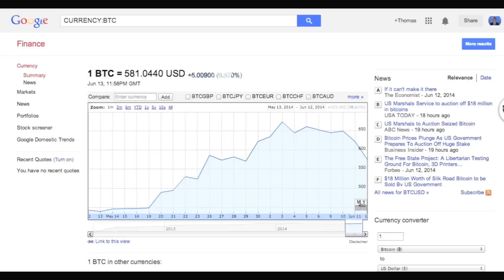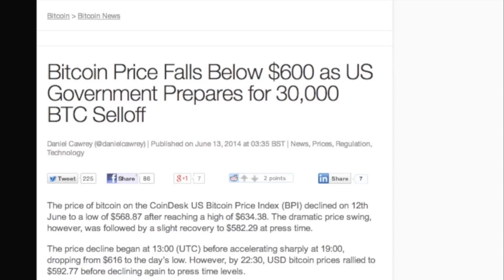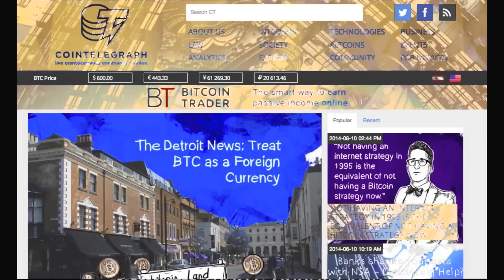Bitcoin Falls on Silk Road Sale -- CEX.io 51% Attack Nonsense -- TORcoin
June 12, 2014 -- Atlanta, GA -- And now, for a MadBitcoins.  Bitcoin in the Beltway Fundraiser Update

More than 33 donors have donated more than 2.89 Bitcoins toward our goal of 6 bitcoins to send Chris Ellis to DC!  WOOOOO!  Thank you to everyone who has been donating, spreading the link and photoshopping.  Together will will bring Chris across the pond, to Bitcoin in the Beltway!

Here are Today's MadBits:  Bitcoin Prices are down due to the Silk Road BItcoin Sale with Google Finance reporting a Last of $581, a High of $619 and a Low of $550.  Ron Paul Coin is at 24 cents a coin.  Litecoin at $10.09

1.) Bitcoin Price Falls Below $600 as US Government Prepares for 30,000 BTC Selloff

2.) CEX.IO Slow to Respond as Fears of 51% Attack Spread

3.) New alternative cryptocurrency aims to improve Tor network

4.) The Detroit News: Treat BTC as a Foreign Currency